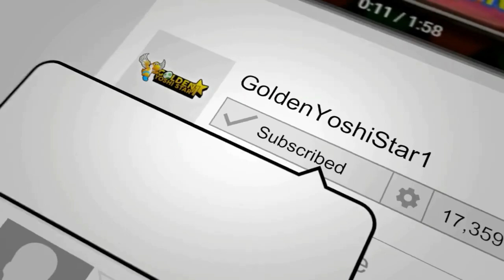King Boo's Mansion of Madness (Mario Party 8)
What happens when you turn everything into a Boo. You get chaos. Added with the random-nature of King Boo's Haunted Hideaway... and you get a very interesting round of Mario Party where It's more chaotic in what happens.

With some results of some of the people being uh... not so happy with some of the changes. Overall, I hope you enjoy this spooky board.